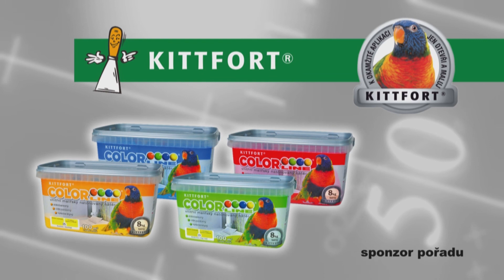TV magazín Touchdown 6/2016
Magazín o americkém fotbalu v Česku